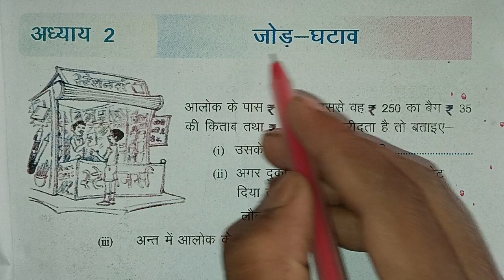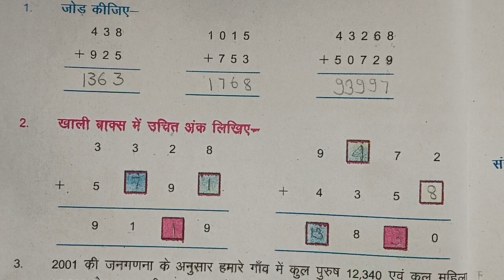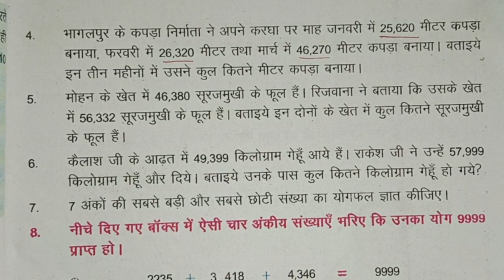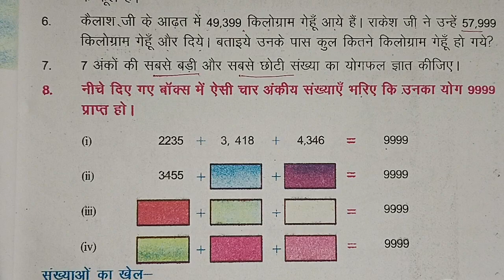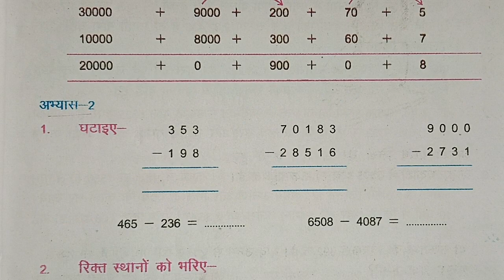जोड़-घटाव अध्याय - 2 class 5 math || class 5 math chapter 2 जोड़-घटाव solution by Aditya sir